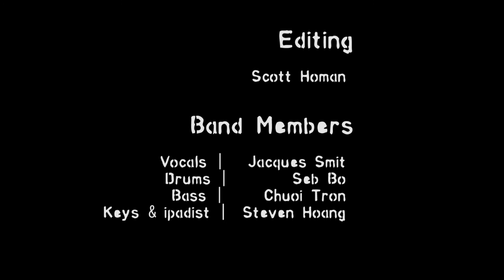Machete Sex Mix live song #1